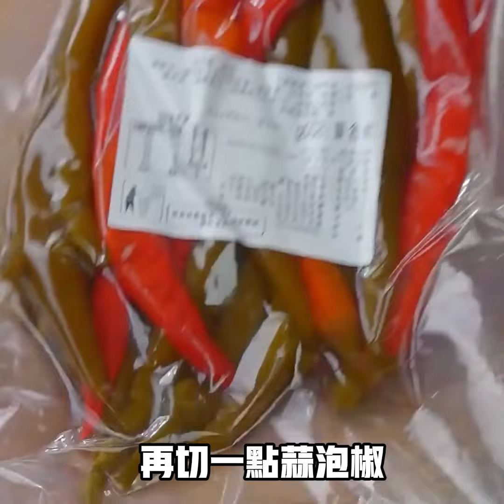除夕餐桌上一定要做的41道年夜菜，最後一道好吃到光盤（附時間軸）美食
除夕餐桌上一定要做的41道年夜菜，最後一道好吃到光盤
00:04:毛血旺
00:33:擺攤小涼菜
00:58:爆炒尖椒雞
01:30:山藥排骨湯
01:52:酥脆排骨
02:24:香辣烤魚
03:09:茴香餃子餡
03:36:蔥油拌面
03:54:榨菜肉絲面
05:26:螞蟻上樹
04:44:肉末土豆
05:13:酸辣皮蛋
05:31:下酒菜
05:47:白灼秋葵
06:16:酸湯水餃
06:39:炒方便面
07:12:鹹蛋黃焗南瓜
07:43:鹹蛋黃焗雞翅
08:18:蒜蓉蒸海鮮
08:47:蒜蓉粉絲蝦
09:27: 蒜蓉茄子
10:06:冰鎮小龍蝦
10:37:炸雞翅
11:09:裙帶菜山藥肉丸湯
11:43:蒜香蝦
12:15:裙帶菜豆腐湯
12:45:幹鍋黃鴨角
13:13:辣椒燜蛋
13:39:爆炒豬肝
14:12:皮蛋豆腐湯
14:32:皮蛋炒辣椒
14:52:柴火嫩香幹
15:17:風味茄子
15:49:粉蒸肉
16:18:蒸雞蛋
16:45:裙帶菜蝦丸湯
17:15:外婆菜下飯菜
17:36:雞蛋灌餅
18:00:外婆菜炒豆幹
18:37:避風塘大蝦
19:13:幹鍋魷魚須